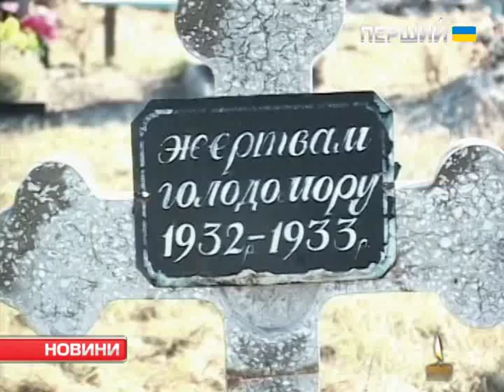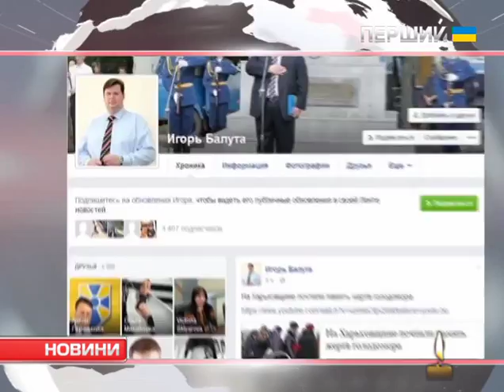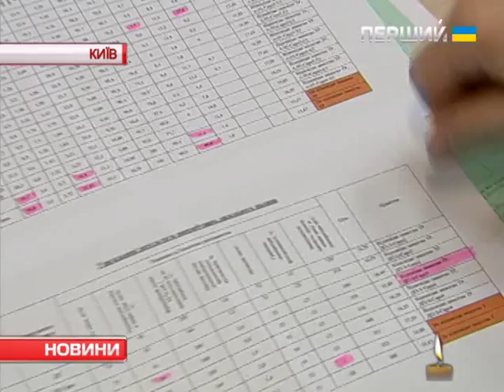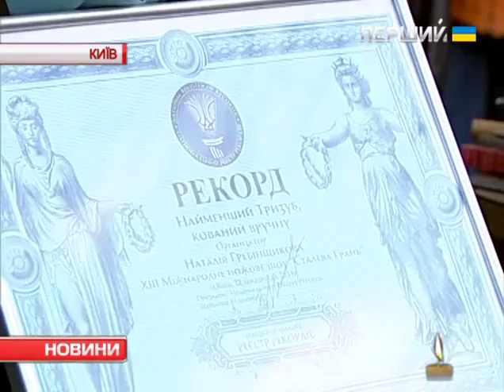Новини. 22 листопада 2014